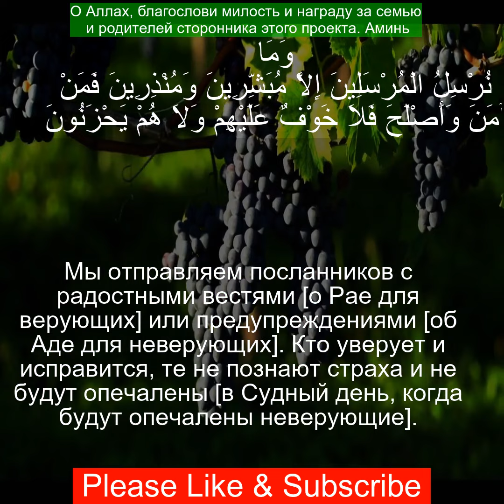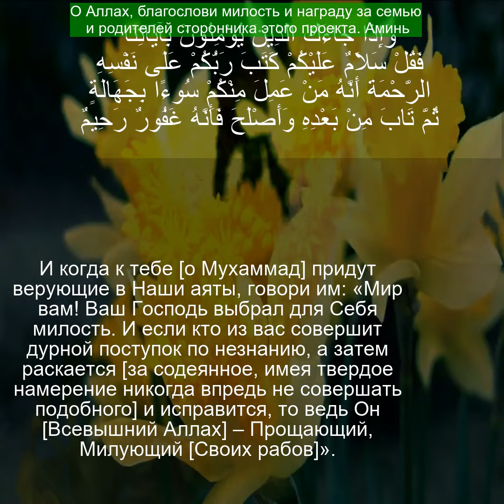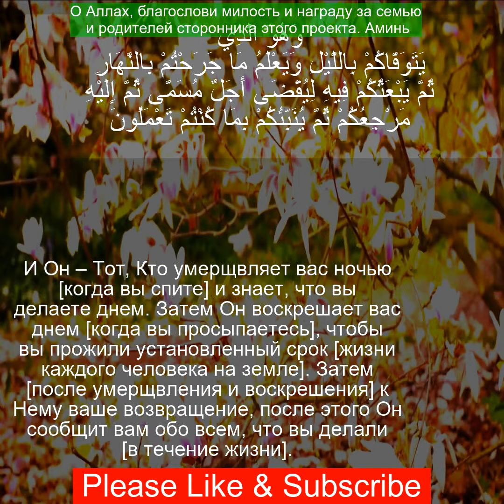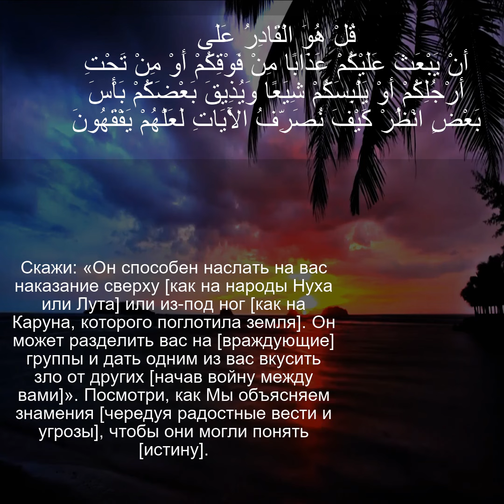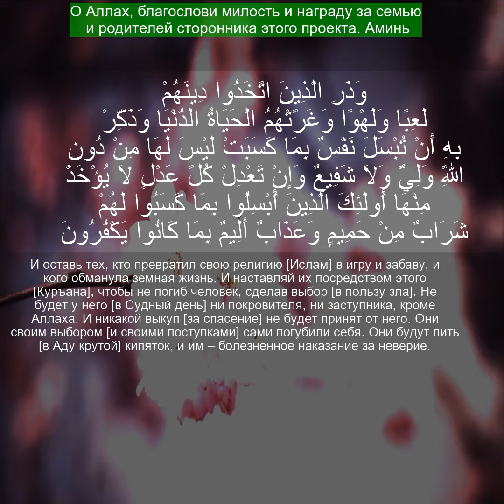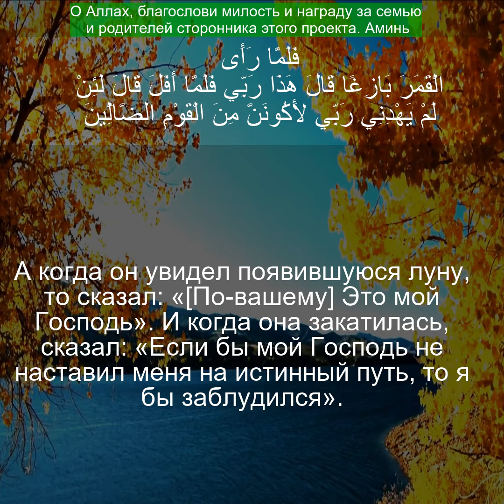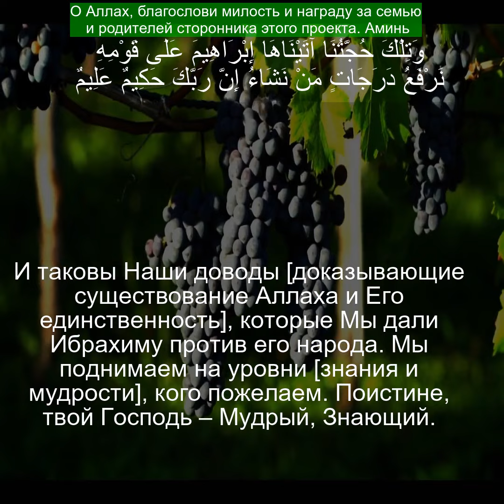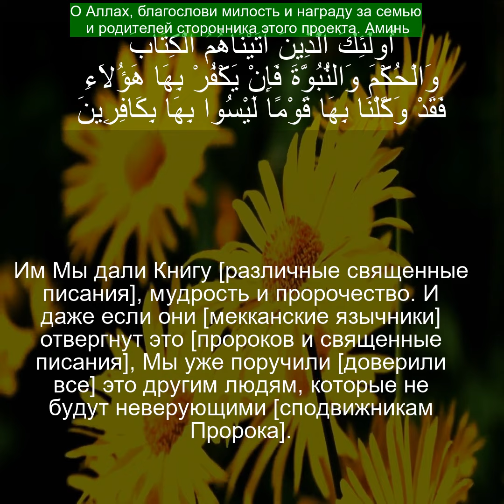Коран Сура Аль Анам 46-90 | Чтение Корана с русским переводом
Читает:
Шейх Мишари Рашид Аль Афаси

Пожалуйста, поддержите наш проект Коран 100К Плюс.
Наша цель — распространять видео-переводы Корана на 20 языках.
Будьте частью этого садка-джария.

сура ар рад с переводом
сура аль вакиа красивое чтение
сура аль вакиа от бедности